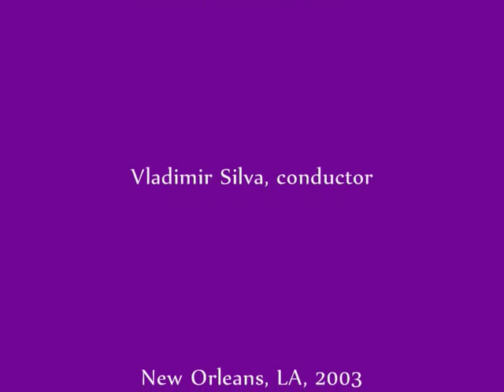Sepulto Domino - Domine, tu mihi lavas pedes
Orleans Chamber Singers, conducted by Vladimir Silva, performs two motets by Pe. José M. N. Garcia: Sepulto Domino and Domine, tu mihi lavas pedes. New Orleans, 2003.